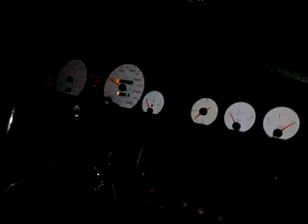Audi URS4 2.2T 20V (PWRacing)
Bejáratós még az autó 0,4 turbónyomással.